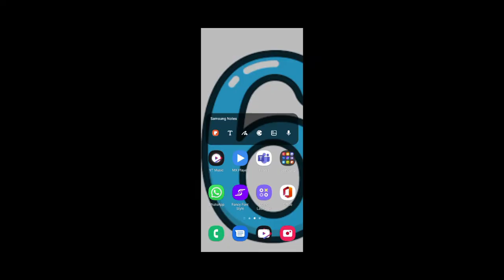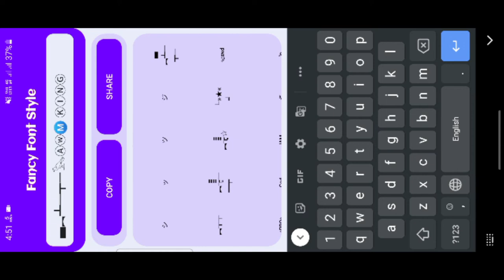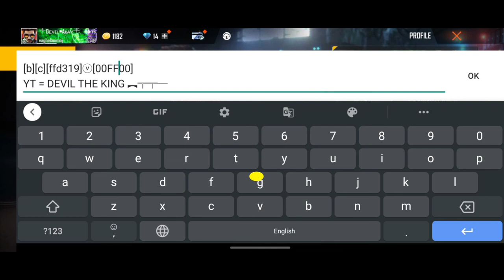HOW TO WRITE COLOUR TEXT IN FREE FIRE AFTER OB32 UPDATE | FREE FIRE COLOUR TEXT PROBLEM | SIGNATURE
HOW TO WRITE COLOUR TEXT IN FREE FIRE AFTER OB32 UPDATE | FREE FIRE COLOUR TEXT PROBLEM | FREE FIRE COLOUR TEXT | CHANGE SIGNETURE COLOUR FREE FIRE |

colour code
Massage colour
change free fire singnature colour Free fire colour text
Color text free fire how to add bio in ff
FF bio color change kaise kare
free fire bio colour change free fire
free fire colour bio
how to write coloured text in freefire profile
how to write coloured text on freefire
freefire
how to make colour massage in freefire colour wale text kaise likhe
colour wale massage kaise bheje ?
colour massages in freefire
coloured text
how to write coloured text
freefire tips & tricks
colour text kese likhe profile me
Apni free fire I'd me colour vale name kese likhe Free fire new bio me colour vale text kese dale
how to write colour text in profile
how add country flag in free fire profile how add country flag and name in free fire profile
how add country flag and name in signature section
free fire
garena fire
free fire ke profile me apne dekh ka jhanda kaise add
karein
free fire profile me apne dekh ka jhanda kaise add

Your queries 😎

1. free fire new event
2. free fire new event today
3. new event free fire
4. ff new event
5. ff new event today
6. free fire new update
7. today free fire new event
8. free fire new events
9. free fire today new event
10. new event ff
11. new event free fire today
12.new event in free fire
13.free fire today event
14.free fire event today
15.free fire today redeem code
16.free fire tonight event
17.free fire mai aaj rat 12 baje kya Aayega
18.how to get free dj Alok in free fire
19. Total gaming live
20.free fire live
21.dj alok giveway
22.free fire daimond giveway

1.Garena Free Fire Indonesia Live
2.Garena Free Fire Brazil Live
3.Garena Free Fire Brasil  Live
4.Garena Free Fire India Live
5.Garena Free Fire Singapore Live
6.Garena Free Fire Thailand Live
7.Garena Free Fire Bangladesh Live
8.Garena Free Fire United Kingdom Live
9.Garena Free Fire Nepal Live

Ignore  --